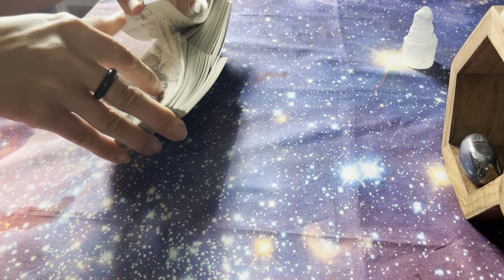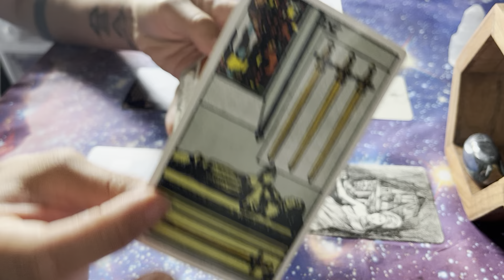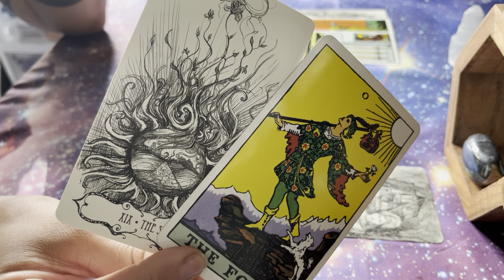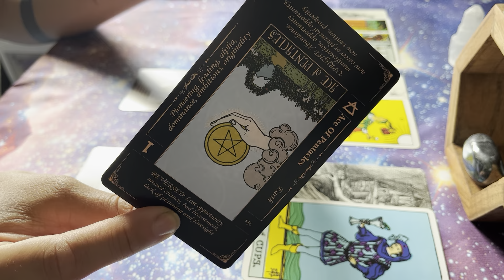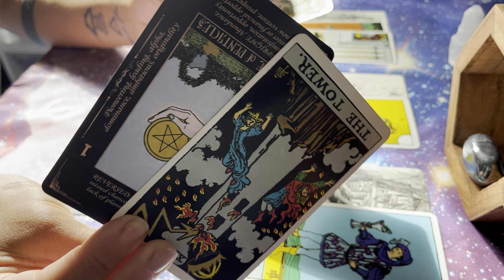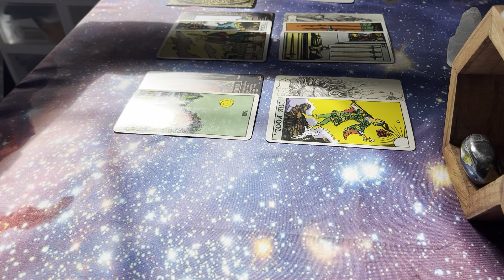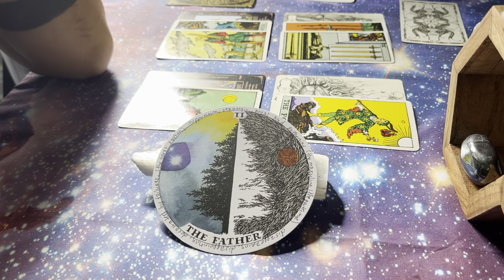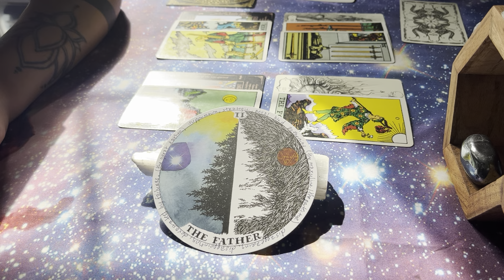Sagittarius Love Reading [June 2024] "You're Cautious and Intrigued to See Their Next Move!"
Please keep in mind that these are general readings. Take what resonates and leave the rest for others. This is a safe space and anyone who tampers with that will be removed from the community.

I do not do Personal Readings. I will never reach out to offer them and I will not reply to any requests for them.

Below are the tarot decks you may see throughout my readings/videos:

'Shaman Wisdom Cards' Created by Leita Richesson
'Fauna, Fungi and Folklore Oracle Deck' / Illustrated by Hannah Mathis of Glitter and Toadstools
'The Dungeons & Dragons Tarot'
'The Wild Unknown Archetypes Tarot' by Kim Krans